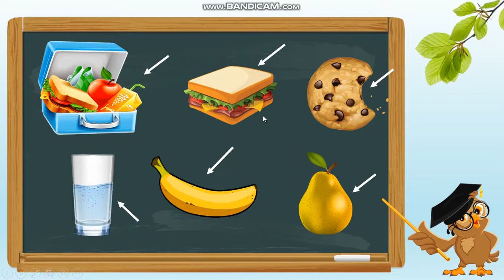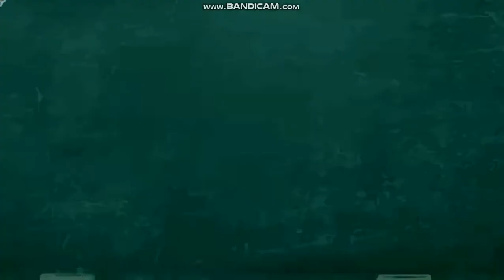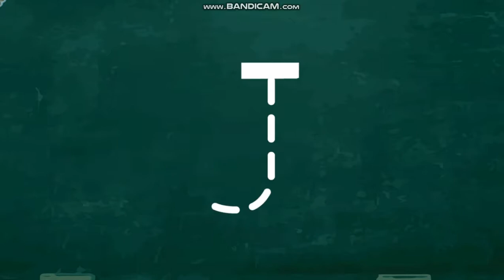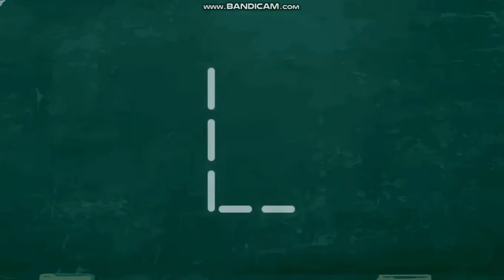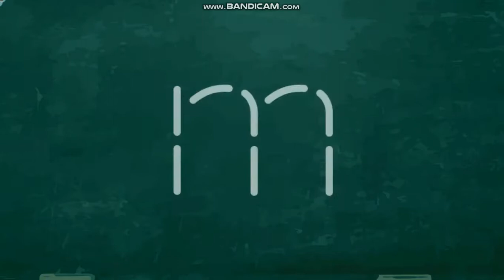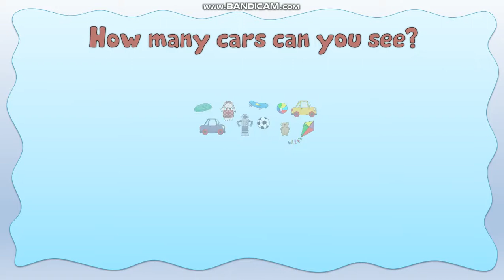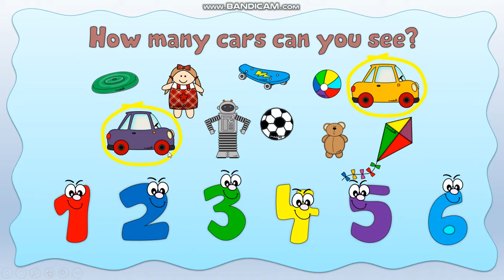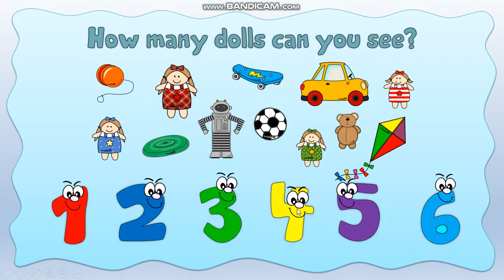grade 1 Review